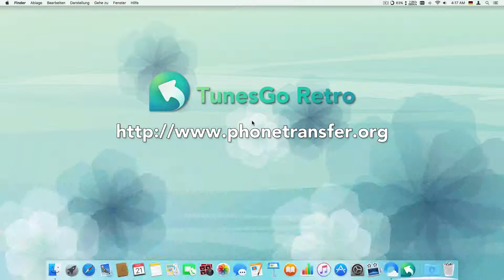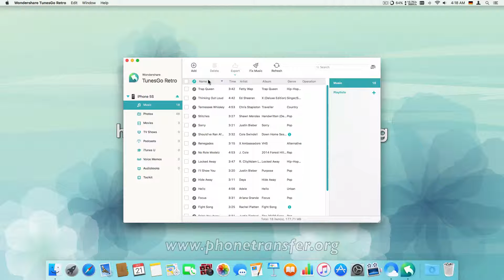Wie man doppelte Musik auf dem iPhone miteinander verschmilzt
Intelligent und ohne Beschränkungen Musik und andere Mediadaten von iPhone/iPad/iPod Touch zu iTunes auf dem Mac exportieren und organisieren!

Mit einem Klick Musik ohne Beschränkungen von iPhone, iPod und iPad in die iTunes Bibliothek exportieren
Musik,Videos und Fotos grenzenlos von beliebigen iPhone, iPod Touch und iPad auf den Mac übertragen
Videos und Musikstücke in iPhone/iPad/iPad- Formate konvertieren
Musik, Playlisten, Videos und Fotoalben auf iPhone/iPad/iPad verwalten
Voll kompatibel mit iOS 9, iTunes 12.x, iPhone 6S und iPhone 6S Plus.